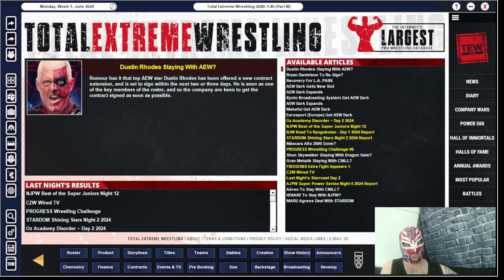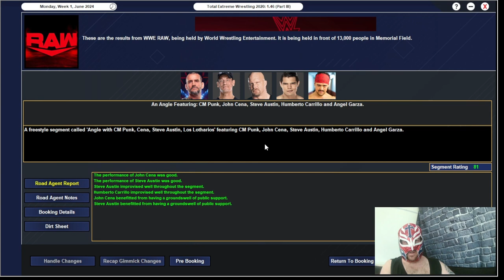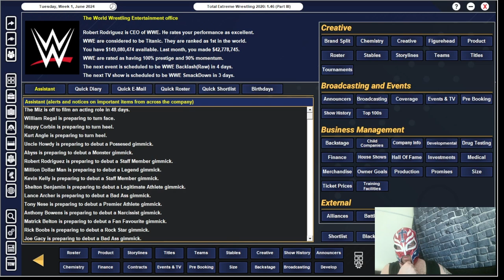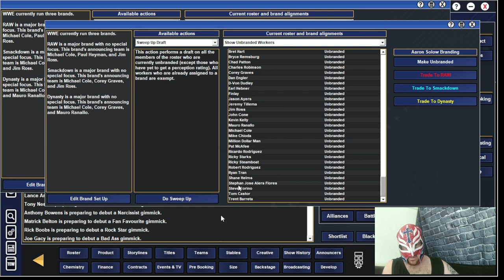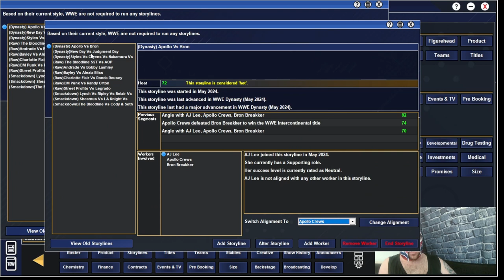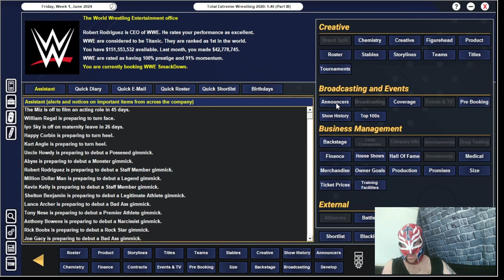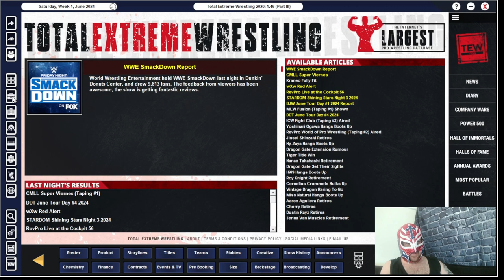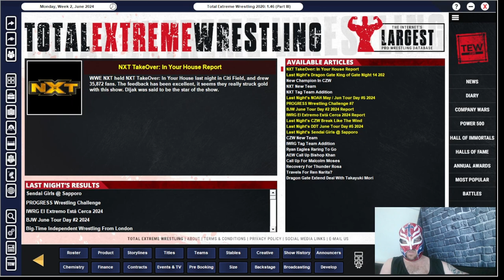TEW 2020 WWE Brand Wars Twitch Replay Episode 18 - Dynasty Brand Comes To End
Unfortunately Dave didn't want to book the Dynasty brand anymore so we deleted the Dynasty brand and did a brand split with his wrestlers.
We now have just Raw who is booked by me and Smackdown booked by Josh.
Feel free to give this a watch if you want to see the replay.